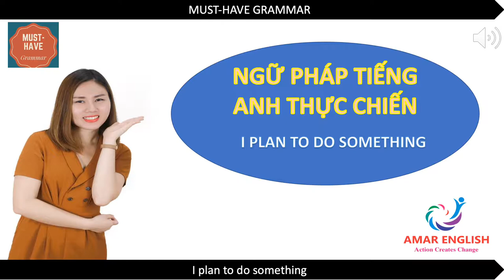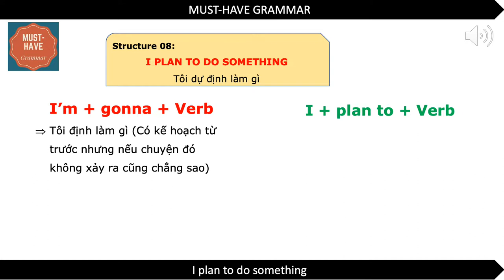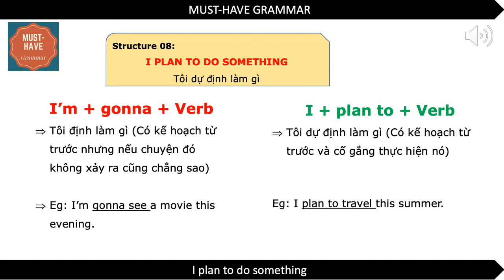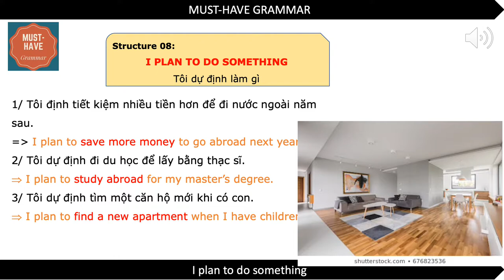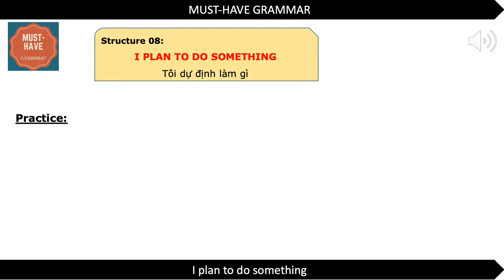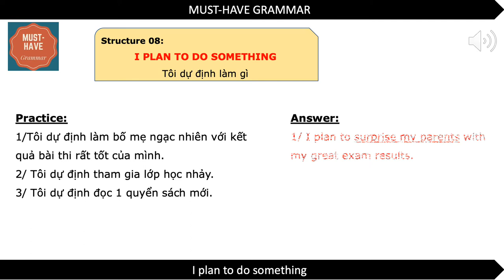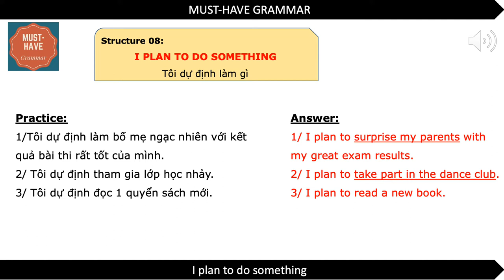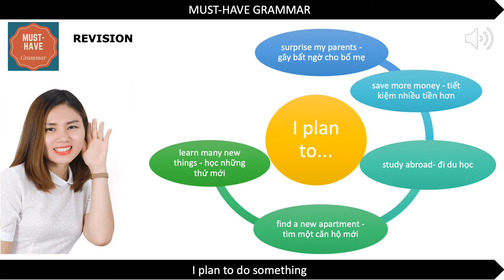𝗡𝗚𝗨̛̃ 𝗣𝗛𝗔́𝗣 𝗧𝗜𝗘̂́𝗡𝗚 𝗔𝗡𝗛 𝗚𝗜𝗔𝗢 𝗧𝗜𝗘̂́𝗣 🌟 𝟬𝟴 𝗜 𝗽𝗹𝗮𝗻 𝘁𝗼 𝗱𝗼 𝘀𝘁